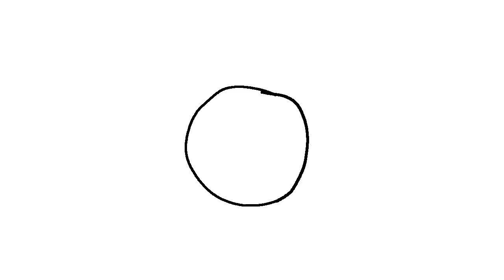Krita Animation Test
Finally after 2 years